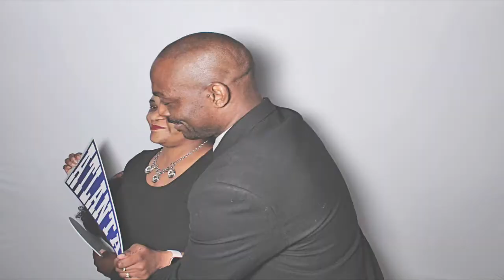5-28-22 Buford Gwinnett Environmental & Heritage Center Photo Booth - Williams-Davidson Wedding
Robot Booth was at Gwinnett Environmental and Heritage Center for Williams-Davidson Wedding!! Look for the gallery link below to see all the pictures taken in the photo booth and get free downloads of your favorites!